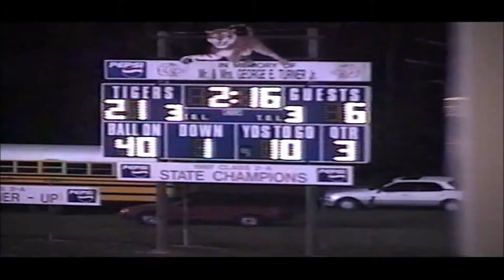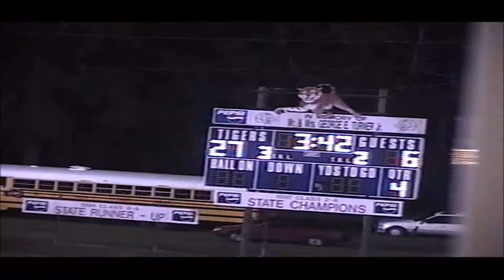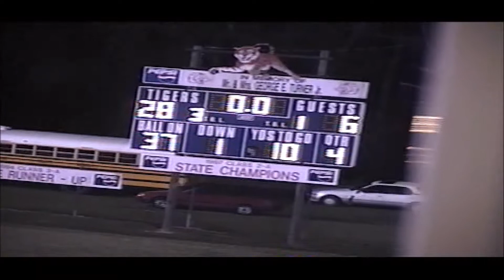2003 Keith vs Luverne HS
Keith played a great game at Luverne, trailing only 7-6 at the half.  But they could not hold on after giving up 2 big scores in the 3rd quarter, and the Tigers prevailed 24-6.  Luverne's Head Coach, Mike DuBose had high praise for the Bears--calling them the most improved football team in Alabama in all classifications.
Featuring Jimmie Richardson, Emmett Dukes, Joshua Aguero, Howard Irby, Germaine Flanagan-Brown, Oscar Pettway, Deonta' Milhouse, Gaines, Glennid "Big Twin" Gaines, Victor Carson, Tadere White, Ira Jackson, & Coach Harry Crum